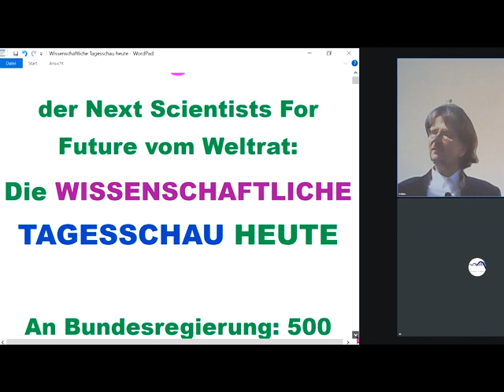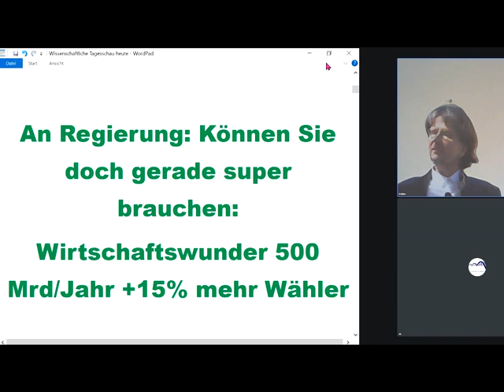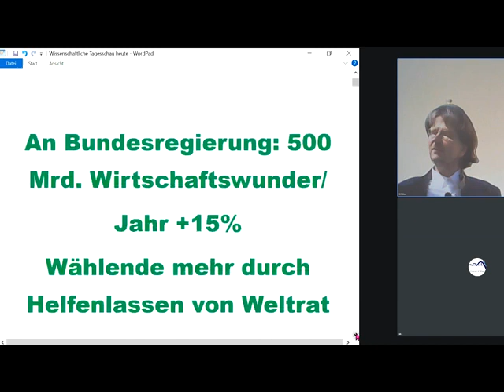An Regierung: Können Sie doch gerade super brauchen: Wirtschaftswunder 500 Mrd/Jahr +15% mehr Wähler